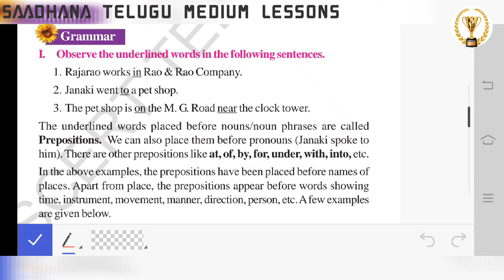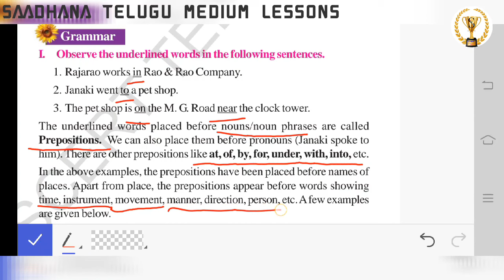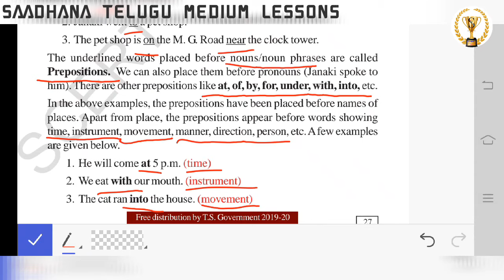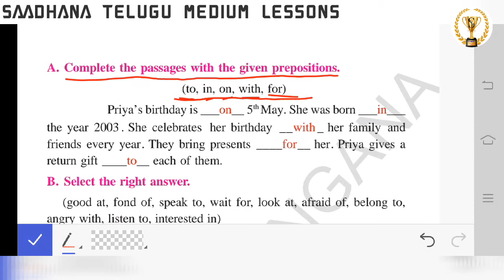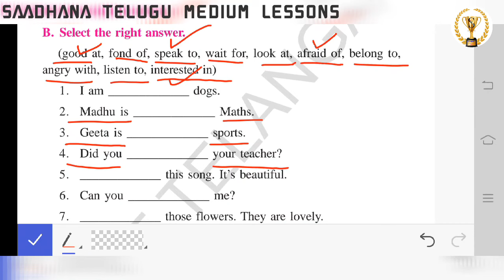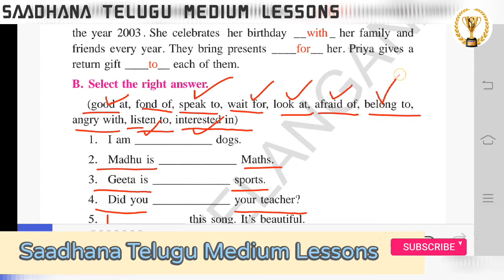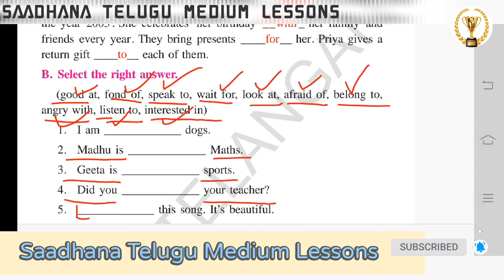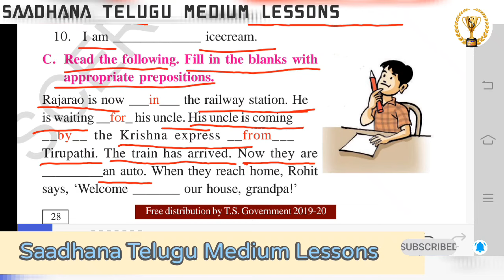5th class English Unit-2 Karate Kitten Grammar Part-1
5th class English Unit-2 Karate Kitten Grammar Part-1